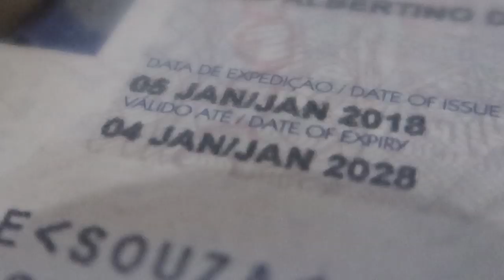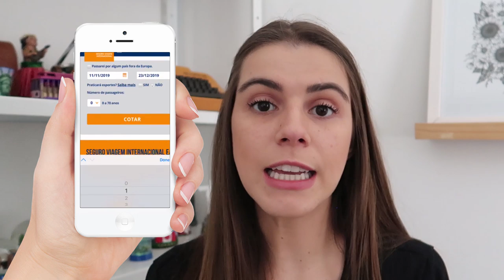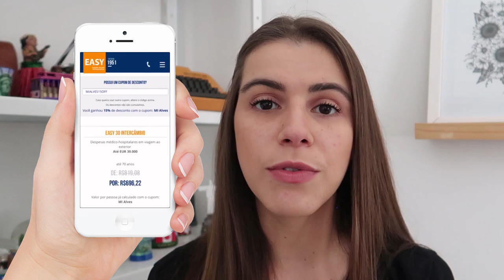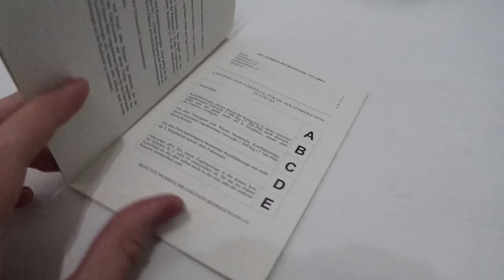DOCUMENTOS NECESSÁRIOS PARA VIAJAR PRA EUROPA | Mi Alves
Neste vídeo eu explico passo a passo sobre os documentos necessários para você viajar para a Europa. Será que precisa de visto? Vacina? E o seguro viagem é obrigatório? Confira tudo e não esqueça de deixar o seu like.